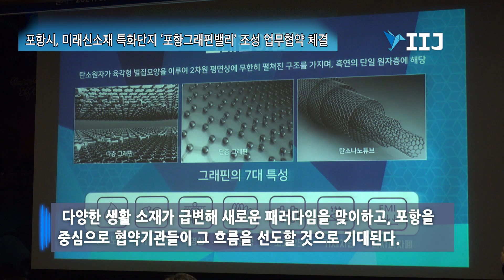'포항그래핀밸리' 조성 업무협약 체결 [IIJ]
[국제i저널=경북 서민지기자] 포항시가 ‘꿈의 신소재’로 불리는 ‘그래핀’ 산업 육성에 선도적으로 나서면서 철강에 이어 이차전지·바이오헬스 등과 함께 미래 먹거리 산업 생태계가 다양해지고 있다.

‘그래핀’이란 흑연에서 벗겨낸 한 겹의 탄소 원자막으로 강철의 200배에 이르는 강도와 높은 열전도성, 얇은 두께와 탄성 등이 뛰어나 4차 산업 혁명을 이끌 획기적인 신소재로 불린다.

포항시는 31일 시청 대회의실에서 그래핀스퀘어(주), 포스코, 포스텍, 포항산업과학연구원(RIST)과 함께 꿈의 신소재 ‘그래핀'의 상용화 및 그래핀 산업 육성을 위한 전략 업무협약을 체결했다.

이 자리에는 이강덕 포항시장, 정해종 포항시의회 의장, 홍병희 그래핀스퀘어(주) 대표이사, 박성진 포스코 산학연협력실장, 박준원 포스텍 부총장, 유성 포항산업과학연구원장, 산학연 기관장 등이 참석해 포스트 철강을 잇는 미래선도 핵심전략산업 육성 및 지역경제 활성화에 대한 큰 기대감을 보여줬다.

이강덕 시장은 “포항그래핀밸리 조성을 위해 산·학·연·관 협력체계 구축을 시작으로 그래핀 글로벌 선도기업 육성, 그래핀 상용화 부문의 글로벌 스탠다드(국제표준규격, 기술 등) 마련, 그래핀산업 선순환적 밸류체인을 형성해 철강산업에 이어 포항의 차세대 먹거리산업을 육성할 계획이다”라고 강조했다.

이번 협약을 통해 그래핀스퀘어(주)는 RIST에 그래핀 생산라인 구축, 시제품 생산·테스트 후 내년 초부터 양산을 시작할 예정이다. 현재 전기차 앞유리에 장착해 김 서림과 성에 등을 방지하는 그래핀 히터를 최초로 개발했으며, 내년부터 전기차 3만대 분량의 그래핀을 글로벌 자동차업체에 납품할 계획이다. 이를 위해 오는 12월부터 100여 명의 인력을 신규 채용할 계획으로 양질의 새로운 일자리 창출이 기대된다.

또한, 나노융합기술원의 클린룸과 미세공정라인을 이용해 반도체용 극자외선(EUV) 팰리클(반도체 생산 공정 중 이물질로부터 보호해 주는 소재) 양산시스템 구축 및 첨단기술사업화센터에 연구소도 입주할 계획이며, 방사광가속기 EUV 광원을 활용해 팰리클의 신뢰성도 확보할 계획이다.

그래핀스퀘어(주)는 2012년에 설립돼 경기도 수원시에 본사를 두고 CVD그래핀 필름, 반도체 부품, 차세대 방탄복소재 등을 연구개발·생산하는 첨단나노소재 관련 업체이다. 홍병희 대표는 서울대 화학과 교수로 세계최초 대면적 그래핀 합성법 제시, 대면적 그래핀의 ‘Roll to Roll’ 연속합성법(신문을 찍어내듯 연속생산방식)을 최초 개발해 그동안 풀지 못한 양질의 그래핀 대량생산의 길을 열었다.

첨단 나노소재로 강도·탄성도·열전도성 등이 우수한 그래핀의 대량생산이 가능해지면 실리콘이 처음 나왔을 때 산업에 혁명을 일으킨 것처럼 다양한 생활 소재가 급변해 새로운 패러다임을 맞이하고, 포항을 중심으로 협약기관들이 그 흐름을 선도할 것으로 기대된다.

포항은 에코프로, 포스코케미칼, GS건설 등 이차전지 전후방 산업군이 형성돼 이차전지 산업생태계 주도권을 확보하고 있으며, 포항가속기연구소, 나노융합기술원, RIST, 포스텍 등 뛰어난 연구진을 갖춘 R&D기관이 밀집해 있어 미래전략산업에도 유리한 고지를 선점하고 있다. 또한, 바이오 오픈이노베이션센터, 세포막단백질연구소, 그린백신실증지원센터 등 바이오인프라의 집적화로 그래핀산업 최고의 입지이자 경쟁력을 갖춘 지역이다.

‘그래핀(Graphene)’이란 탄소(Carbon)원자들이 벌집모양으로 연결돼 단층의 평면을 이루고 있는 첨단 나노소재로 강철보다 200배 이상 강하고 실리콘, 구리보다 전자이동 속도가 100배 이상 빠르다. 또한 다이아몬드보다 열 전도성이 2배 이상 높고 두께는 0.2nm로 종이보다 100만배 얇으면서 탄성도가 뛰어나다.

그래핀 관련 연구가 2010년 노벨물리학상을 수상하면서 큰 주목을 받았으며, 탄소는 자연에 4번째로 많이 존재하는 비금속원소이자 연필심의 흑연 등에서 흔히 볼 수 있는 풍부한 원료로 경제성과 함께 강도, 열전도율 등 여러 특성이 현존 물질 중 가장 뛰어난 신물질이다. 그래핀은 기존의 전도성 소재와 필름재 등을 대체하고 가볍고 내구성이 강해 비행기나 자동차 등에 사용되며 특히 플렉서블 디스플레이, 이차전지, 반도체, 고효율 태양전지 등 다양한 산업에 응용돼 관련 산업 성장을 견인할 전략적 핵심소재로 각광받고 있다.

최근에는 나노구조체 등을 활용하는 약물전달기술이 날로 복잡하고 정교해지는 추세로 그래핀 양자점 등 새로운 기능성 나노소재를 이용한 난치병 치료제 개발 또한 활발히 이루어지고 있다.

이강덕 시장은 “더 나아가 나노구조체(그래핀양자점) 등을 활용한 약물전달기반 개량 신약 시제품 제조설비의 집적화와 나노 융복합을 통해 혁신이 가속화되고 있는 바이오산업도 선도해 나가겠다”며, “포항 신소재산업의 마중물 역할을 해주신 그래핀스퀘어에 감사드리며 포스코, 포스텍, RIST와 함께 성장 지원에 최선을 다하겠다”라고 말했다.